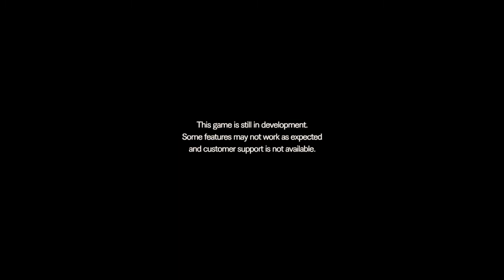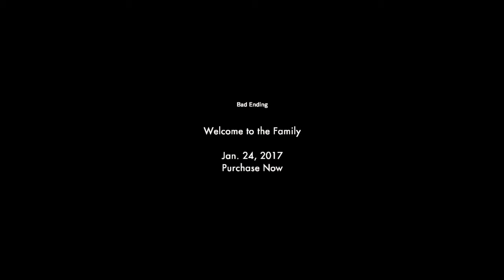I played the demo of Resident Evil 7, and I'm not touching this game again: